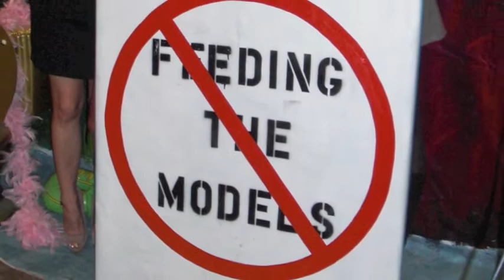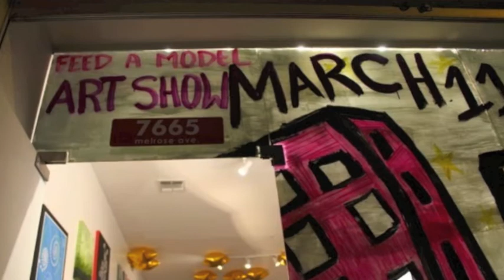Feed-A-Model presents "The City"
Check out the TALENTED SUPERSTARS of Feed-A-Model and their guests as they present "The City". The fun &  exclusive ART EVENT was held on Melrose Ave in Los Angeles.